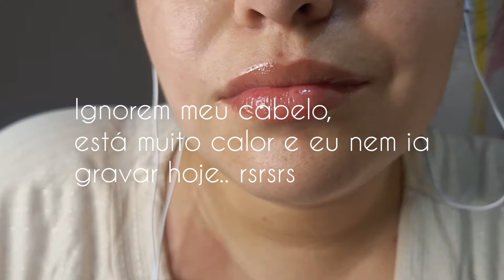ASMR TESTANDO GLOSS QUE AUMENTA A BOCA